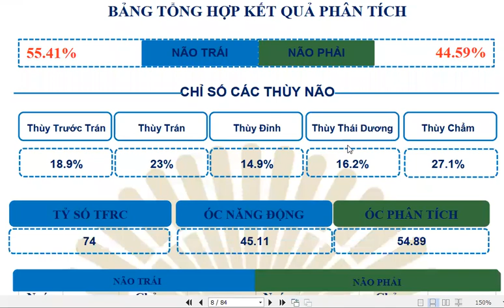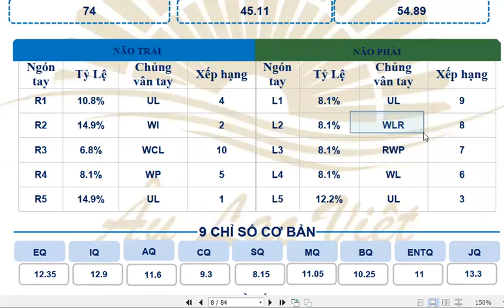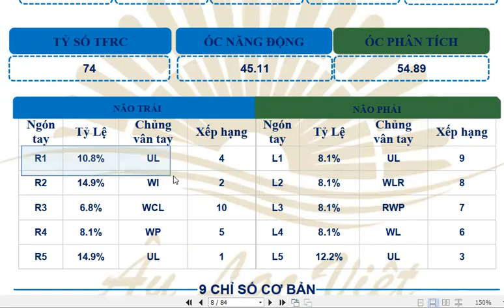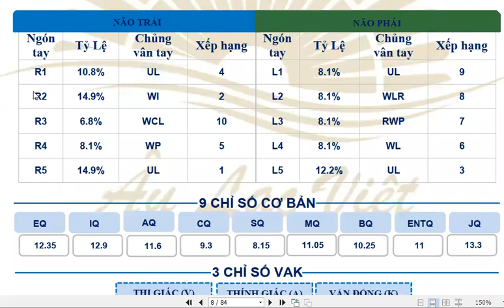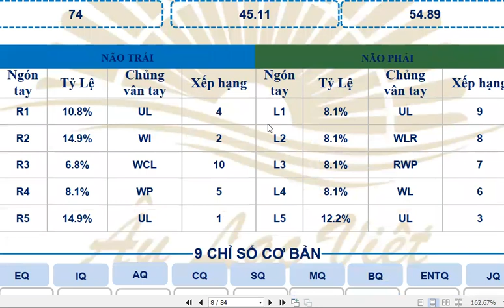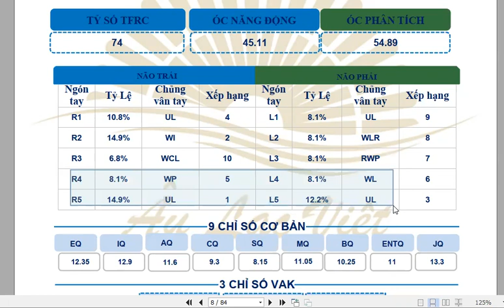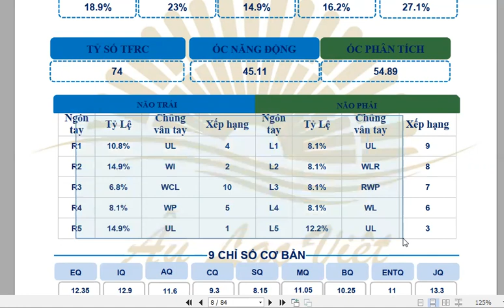Người giỏi marketing có gì đặc biệt? Kết quả sinh trắc !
Kết quả sinh trắc của một người rất giỏi marketing truyền thông !
Họ có những thông số mạnh nào trong báo cáo?
Những điểm nào để khẳng định ?